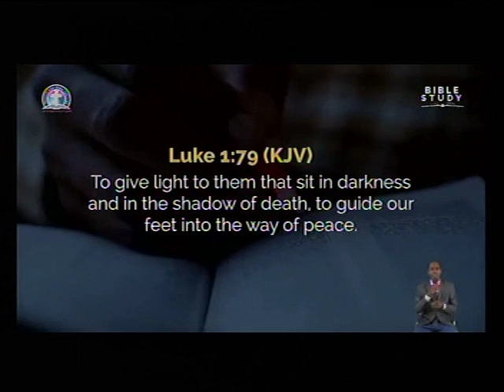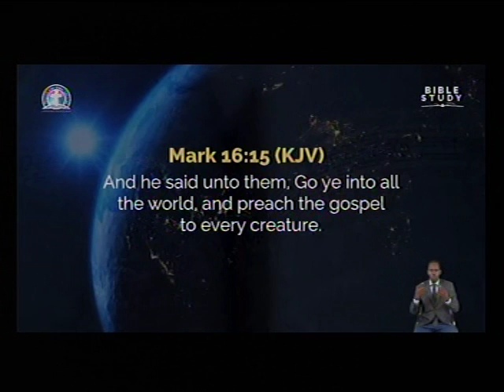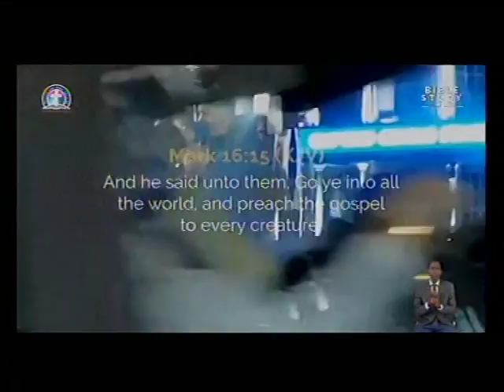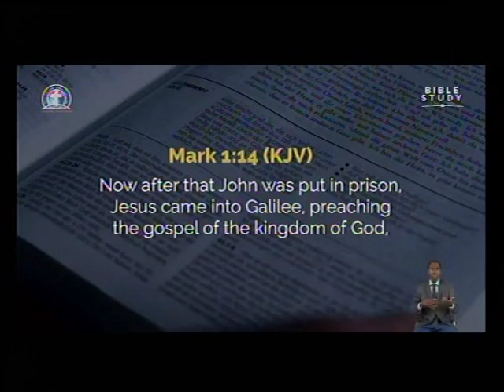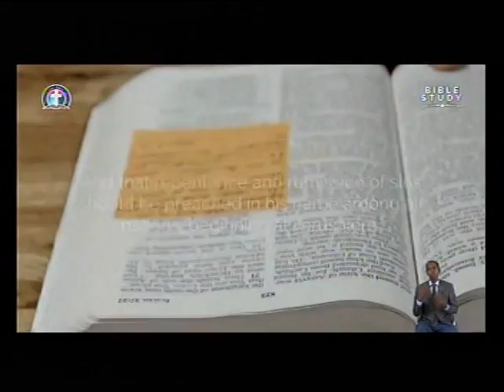ENVANGELISM BY PAS. DR W.F. KUMUYI